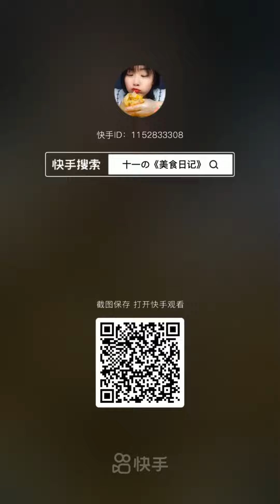best food ever